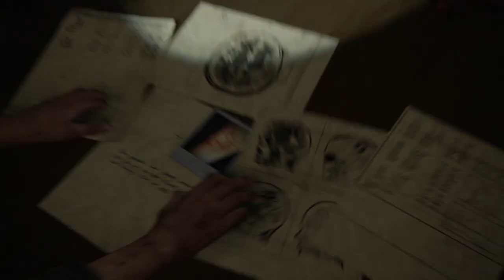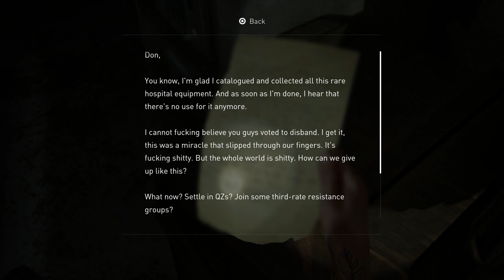Let's Play Last Of Us 2 | Part 20 - Major Confrontations | Blind Gameplay Walkthrough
In Part 20 of this blind Last Of Us 2 gameplay walkthrough on the PS4 Pro we catch up with Nora in the hospital, before discovering the truth about a long kept secret.

The gameplay mechanics in Part II have also expanded upon its predecessor, The Last of Us. In it the player character can traverse the environment more openly by being able to reach higher vantage points by jumping and climbing while playing as the more nimble Ellie. Players can also crawl in a prone position to evade enemies. Throughout the game, players will have a non-player character assisting them. Additionally, large portions of the game are set in Seattle, Washington.

The game also sees the return of "Listen Mode" allowing players to locate enemies through a heightened sense of hearing and spatial awareness, indicated as outlines visible through walls and objects. Additionally, players can collect supplements to upgrade skills in a skill tree. The three main branches of the tree are Survival, Crafting, and Stealth. Survival upgrades improve health, Listen Mode's range, and throw distance. Crafting upgrades allow for melee upgrades, increase to Ellie's crafting speed, and the ability to craft smoke and stun items. Stealth upgrades improve prone movement speed, faster stealth takedowns, and unlock silencers. Part II also introduces guard dogs that can track the player's scent.